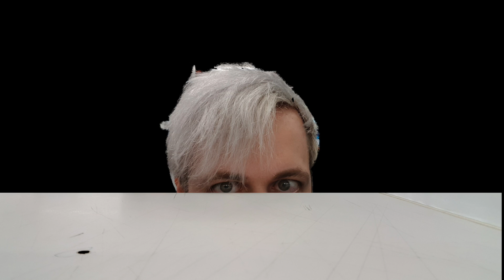Hey You listen up!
Stream schedule:
Friday: 8:30 pm UK time
Saturday: 8:30 pm Uk time

•_they•luv•hads_•
Last Tip:

The Ornnmeister - Legend
Wanna support me